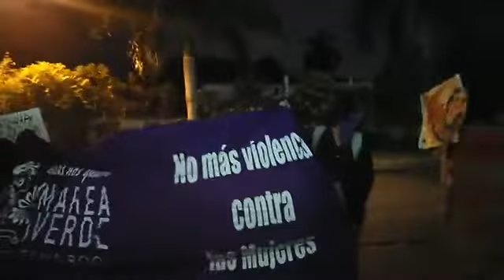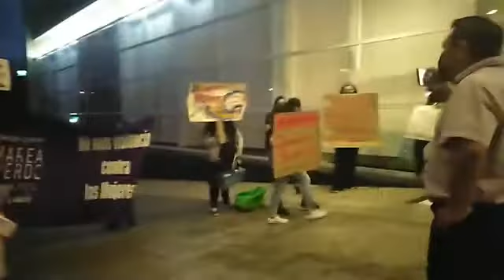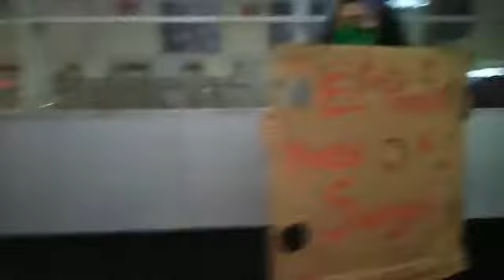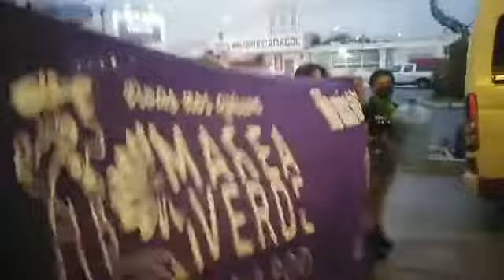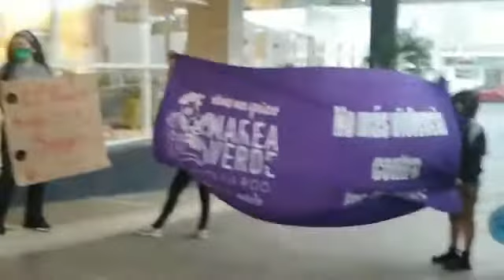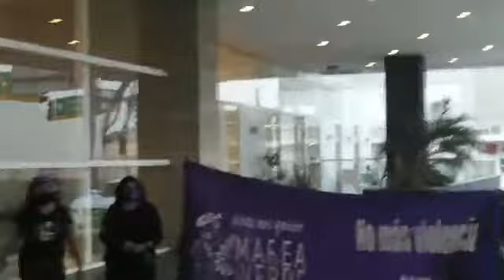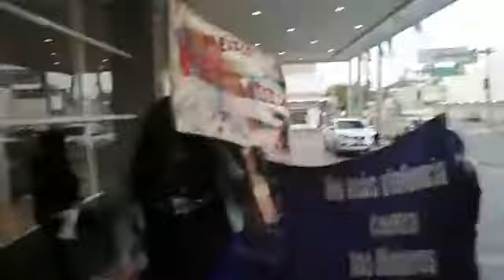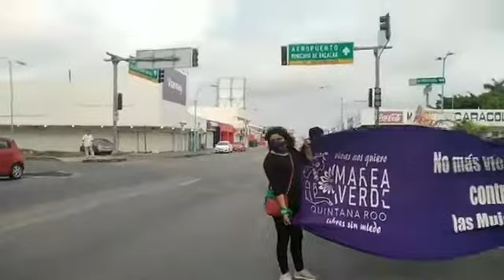LAS FEMINISTAS FUIMOS A RECIBIR AL PRESIDENTE DE LA REPÚBLICA MEXICANA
Desde la mañanera 💜💚 Una burla para la ciudadanía

El presidente huyo, no dio la cara a las ciudadanas y ciudadanos que nos encontrábamos desde las 4am a las afueras del hotel en la ciudad de Chetumal, capital de Quintana Roo.
No que, con el pueblo todo y sin el pueblo nada?
No que, el pueblo lo cuida?
Por qué las aprox 10 camionetas suburban, las mismas de la Guardia Nacional, y la Policía Estata?
Por qué, viaja con prensa nacional? Que tipode preguntas reales pueden hacerle las personas que no conocen las verdaderas problemáticas de la región?